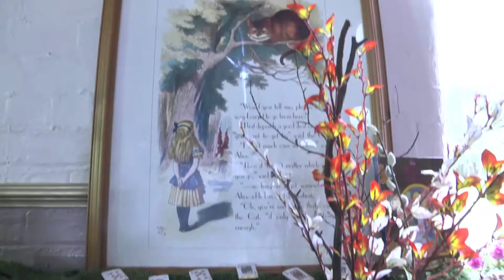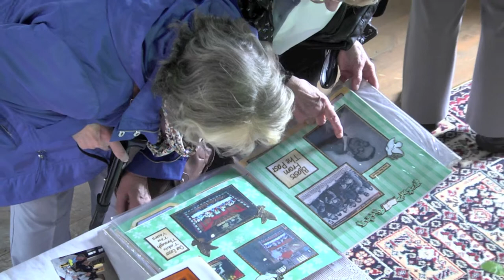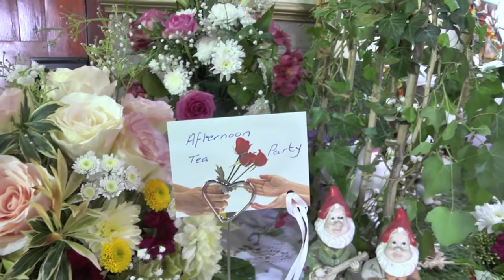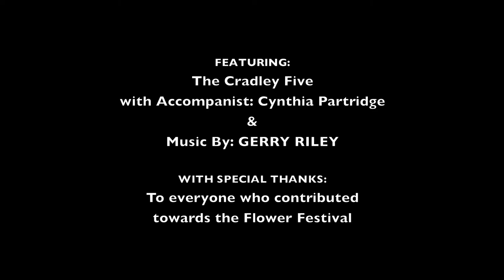TGRS - Flower Festival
The 2017 Flower Festival was held at Two Gates Ragged School, Cradley (20th and 21st May 2017) as part of the sesquicentenary celebrations marking 150 years since the chapel was opened on June 4th, 1867.  The chapel was part of The Ragged Schools Movement which pressured Parliament to provide free education to children bringing about The Elementary Education Act, 1870. On this occasion the chapel was filled with flowers and a special service was delivered on Sunday 21st May by local preacher, Jill Guest. Cradley Heath Film supported the volunteers of Midland Film And Art to produce the movie as part of a Heritage Lottery Fund project,.